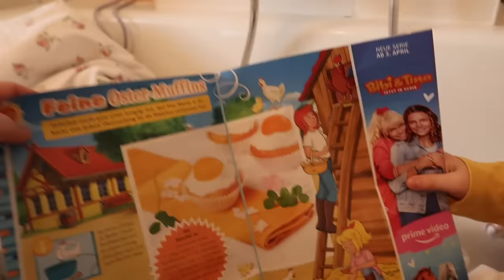24 STUNDEN im BADEZIMMER EINGESPERRT 🛀 Challenge im Bad mit Bibi & Tina ✨ HEX HEX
Werbung | @primevideode
Bibi & Tina

Hannah hext uns für 24 Stunden ins Badezimmer. Und dann will sie auch noch Muffins backen und Pizza haben! 🙄

❤️ Unser Postfach für Briefe:
Die Spielzeugtester
Postfach 2201
25438 Tornesch

❤️ Häufige Fragen:
Was ist Sabi für eine Rasse? - Perser